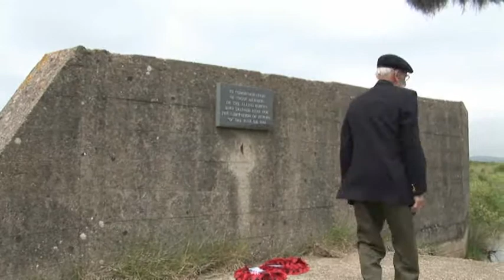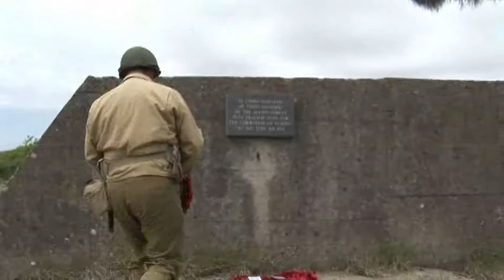wreath laying 6.6.2010.flv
Laying of wreaths on Braunton Burrows to remember the American troops who trained at the Assault Training Center for the D Day Landings 1944. Part of a Braunton and District Museum project called "Americans in wartime North Devon" involving local students and the community, telling the story of how a small corner of England played a huge part in the winning of the second world war.